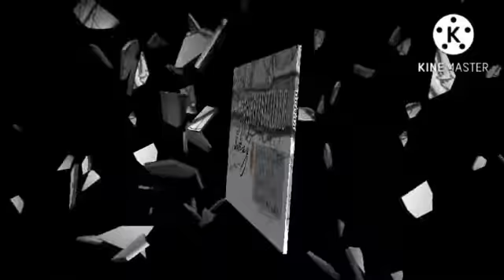SEMINAR&CONVENTION (Day3) | PAGPAPANATILI NG KALULUWA | Bro. Henry Fevidal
"PAANO MAPAPANATILING BUHAY ANG KALULUWA SA MGA KAHIRAPANG MARARANASAN?" [SA PISIKAL AT ESPIRITUAL]
Texts: Daniel 7:15-28; 8:23-27; Amos 8:11-14